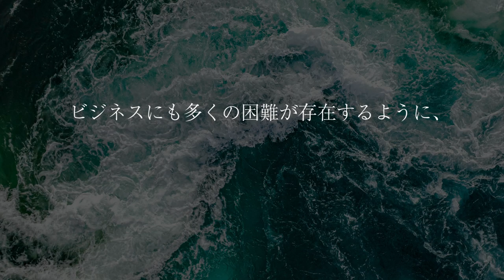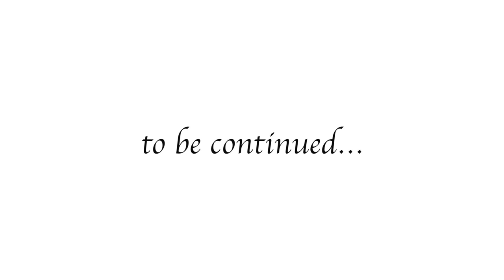GACKTの勝ち方特装版朗読CD試聴動画vol.094「GACKTが不倫の謝罪に思うこと」